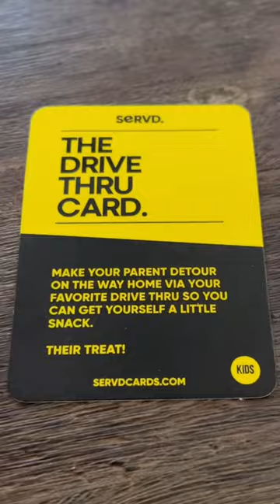The official top Amazon gift idea list!